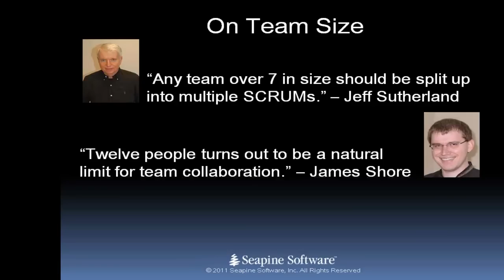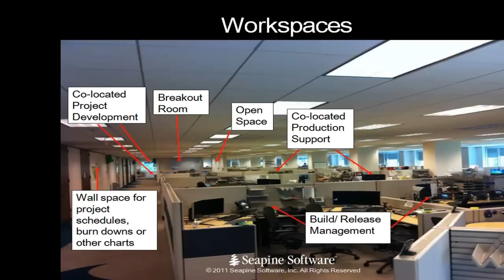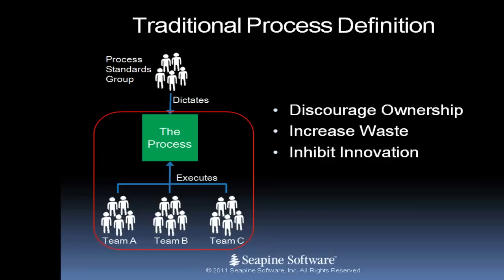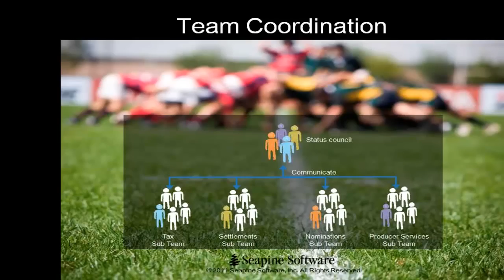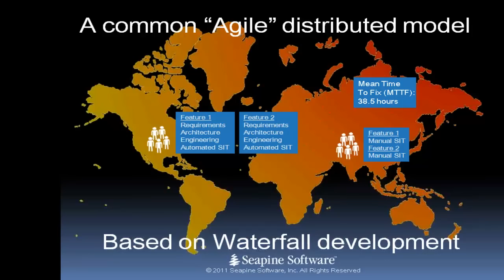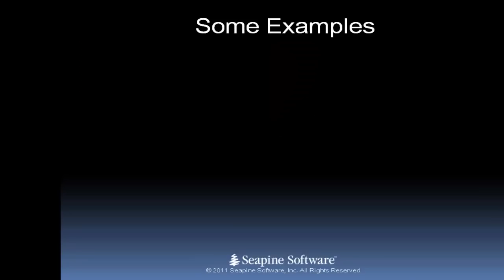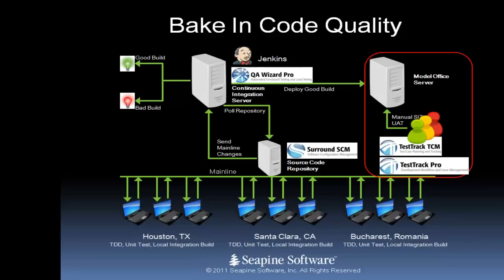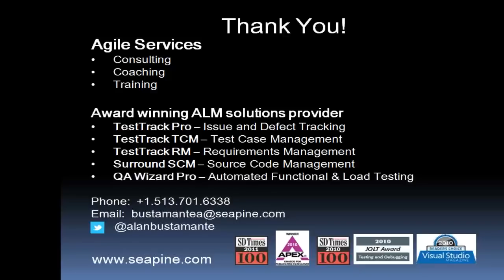Scaling Agile Development for Project Teams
How can today's typical project team become more Agile? In this 60-minute webinar as Alan Bustamante, Seapine's senior Agile consultant, discusses the people, process, and tools—what he calls "project support pillars"—that must be in harmony before you can successfully scale an enterprise Agile team. He also shares common challenges in solidifying each of those pillars, and early warning signs that a project team is at risk of serious issues as it scales.

You'll learn:

* A model for understanding what happens when people, process, and tools are not aligned.
* Common problems faced by organizations struggling with scaling Agile teams.
* Proven solutions to mitigate the risk associated with scaling Agile project teams.

Seapine offers private Agile Essentials for Project Teams classes.